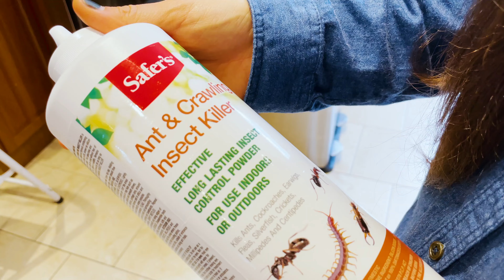GETTING RID OF COCKROACHES // WINDOW REPLACEMENT // KITCHEN OVERHAUL // VLOG [ wife wife life]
The worst possible home pest - the cockroach. We don't know how he got in to our house! German cockroaches can sneak in on groceries, packages and like to invade the kitchen. We used diatomaceous earth and then called Abell Pest Control to come and bait the kitchen with gel bait. ALSO! we are (FINALLY) replacing the window in the kitchen after years of headaches and leaks.

See the audition video that got us cast on Amazing Race Canada season 2:

About Wife Wife Life:
Our life is fun and we are in love! We are a lesbian couple based in Toronto, Canada. We got married and committed to chasing dreams together: exciting adventure and travelling, overcoming physical and emotional challenges, eating delicious vegetarian food, making music, videos and taking photos. We are always working to make our relationship stronger. Making videos gets us to work together creatively and encourage each other.